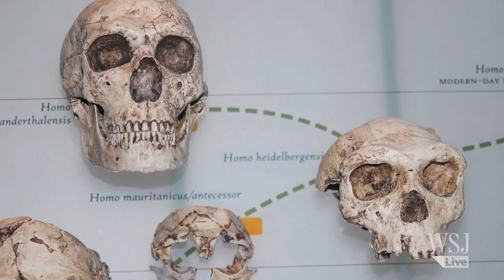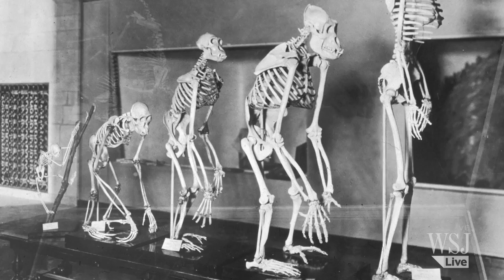Humans-Neanderthals Mated Earlier Than Thought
DNA analysis of a 45,000-year-old leg bone suggests that humans interbred with Neanderthals between 50,000 and 60,000 years ago. WSJ's Monika Auger reports. Photo: Bence Viola/Max Planck Institute